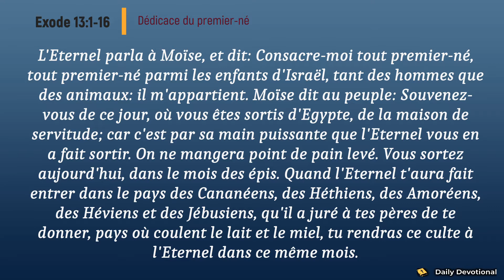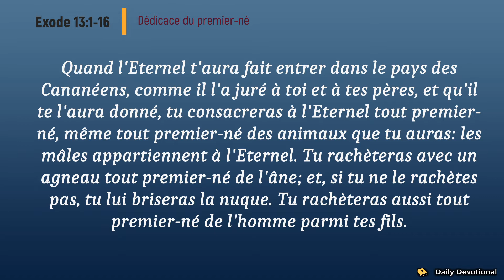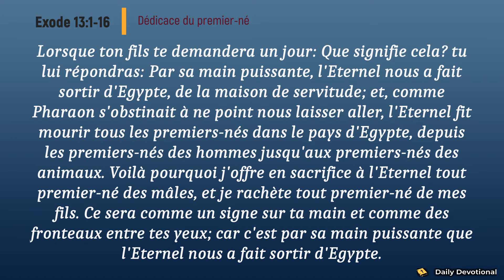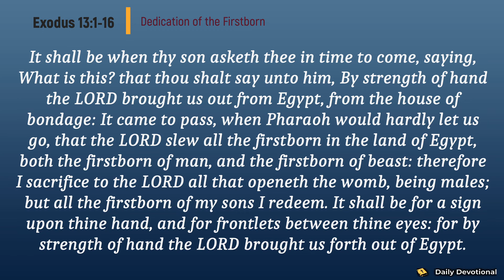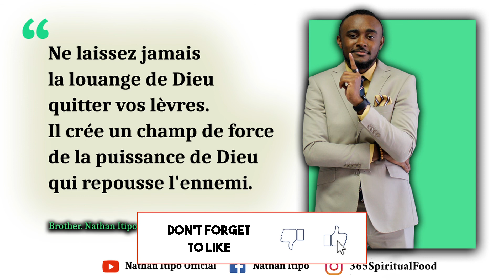Verset du Jour Juillet 27/2021 | Exode 13:1-16 | Daily Devotional | Dédicace du premier né